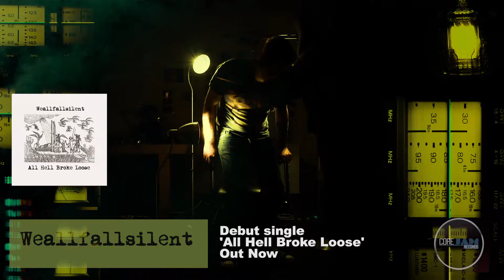Weallfallsilent All Hell Broke Loose Advert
'All Hell Broke Loose' the debut single from Weallfallsilent out now